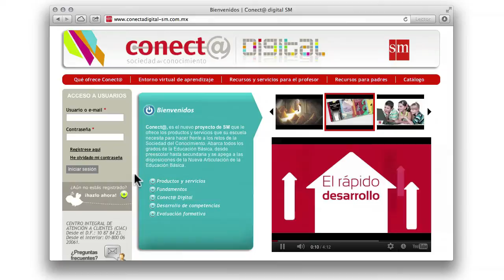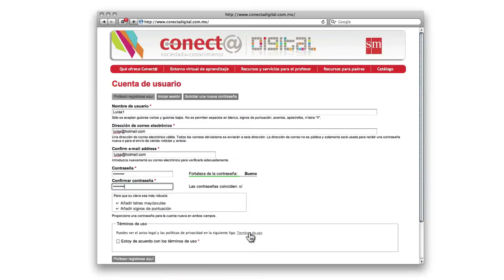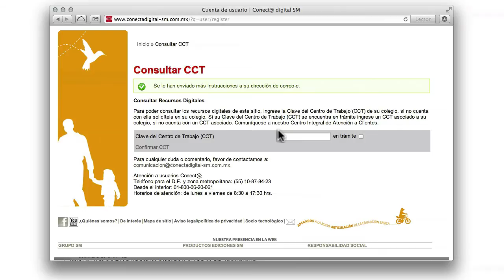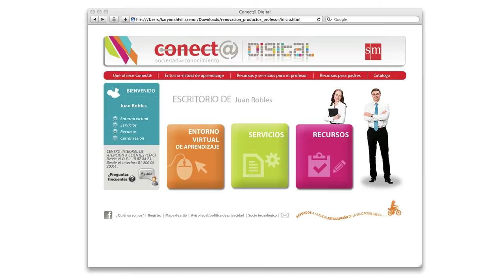Registro de profesores